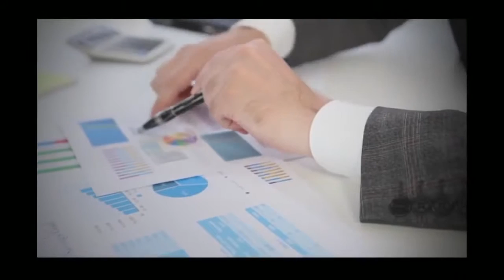Eminent Echelon AV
Corporate Video
Squarei  creates high-quality corporate videos for ambitious business endeavors of all shapes and sizes.

Every corporate video we produce, no matter the scale or genre, is designed to be an engaging motion picture that conveys its message in compelling and relatable ways.